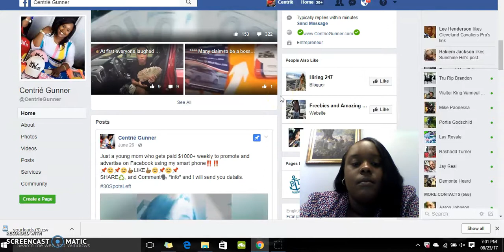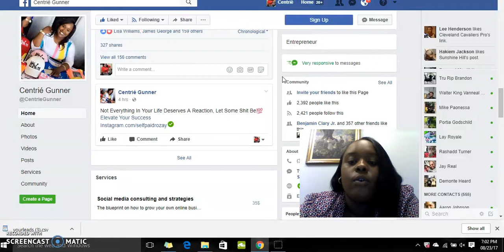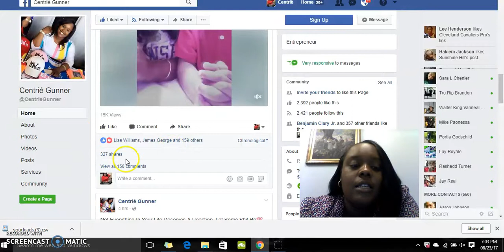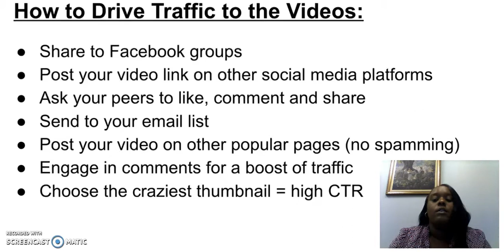Video Marketing Training 2017 Part 5 How to Drive Traffic to the Videos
JOIN NOW & Get ACCESS To my MCA MOTOR CLUB OF AMERICA BENEFITS PACKAGE

Become apart of the team & Start promoting these Great Benefits You see here👇🏾👇🏾👇🏾👇🏾

For tips on how to Run your MCA BUSINESS : Go to 📲

If You Going to make your dream come true with your online business 💯💯
You can only be scared to a certain level, but not letting fear paralyze you where you can't take any action at all...👍🏾💰💪🏽

Create a Plan to WIN 📝
That will subsidize your fear 💪🏽

🔑ABOUT MCA ROADSIDE ASSISTANCE🔑
What is MCA Roadside Assistance? Allow me to explain our great service to you. MCA is a Motor Club that offers 3 different benefit packages (MCA Security . MCA Total Security . MCA Total Security Platinum)

In our most popular package ( MCA TOTAL SECURITY ) you will receive the following benefits as a customer

100 miles of towing per day (per incident) 36,500 towing miles per year
500.00 for a rental car over a 7 day period (accidental coverage only)

Price: $39.90 Today & $19.95 every 30 days to remain an active customer

The $39.90 is 2 months of service in advance (First & Last Month) Please
keep in mind this is NOT A CONTRACT. Customers may cancel their accounts
at any time during normal business hours. When we say Unlimited, that means
MCA will cover you for 1 service call per day (per incident), every day of the year!🔑

MCA
MCA benefits
MCA compensation
MCA pay check
MCA presentation
MCA proof
MCA review
MCA this week
MCA today
tvc matrix
tvc matrix
tvc pro driver
tvc marketing
motor club of america
MCA